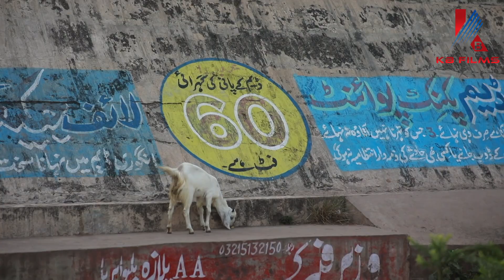Angoori Dam Islamabad Most beautiful | Angoori waterfall | Angoori swimming point |KB FILMS Pakistan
It is only 30 to 40 min drive by car from the capital Islamabad towards Murree. There is a single concrete road in fairly good condition. Local transport like buses are also available but it's better to travel by your own car. You have to park your car at the entrance of the village because only a small cemented road goes into Angoori, but the village is small enough to cover on foot.

➤ Attention
All Contents & Footages Are Copyrights Of KB FILMS Pakistan